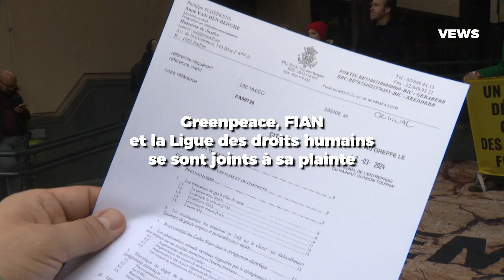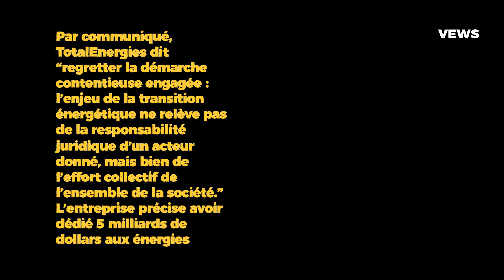Il attaque TotalEnergies en justice pour... sa responsabilité dans le réchauffement climatique !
Fermier depuis 30 ans, Hugues a décidé d’attaquer TotalEnergies en justice pour... sa responsabilité dans le réchauffement climatique. Alors que les périodes climatiques extrêmes s’enchaînent et que le monde agricole est le premier à en subir les conséquences, Hugues estime que TotalEnergies est en partie responsable de ces changements. Accompagné de plusieurs associations, il s’attaque au géant du pétrole TotalEnergies.

CHAPITRES :
00:00 Intro
00:20 Changements climatiques
01:35 Pertes financières
02:17 Le rôle de TotalEnergies
03:15 Plainte en justice
03:50 Un mot à TotalEnergies

Journaliste : Thomas Haulotte
Tournage : Malick Majid
Montage : Thomas Haulotte
Graphisme : Claire Pineux
Edition : Julien Vlassenbroek
Suis VEWS, le média qui met un visage sur des histoires
🔎 Et si tu préfères :
Retrouves-y aussi tous nos témoignages ✌️!